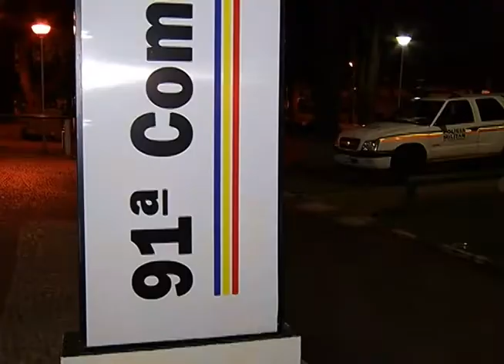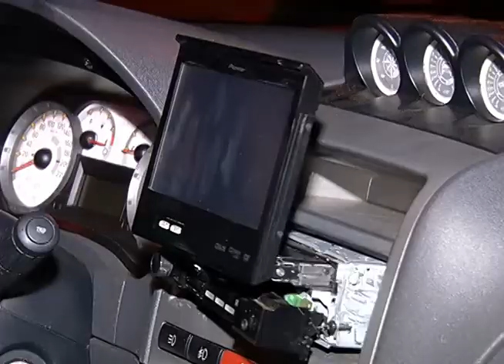Patrulhamento policial combate ativamente o tráfico de drogas em Uberlândia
Videorreportagem de Érico Gabriel; para o Jornal da Vitoriosa e Portal Uipi de 30/04/2014